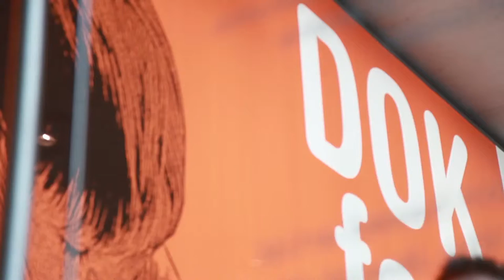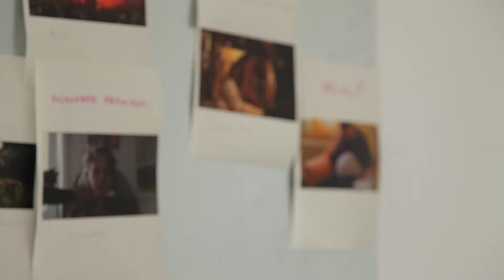DOK.blog – Filmtipp „DESERT HAZE“‬‬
Hier empfehlen die MitarbeiterInnen des DOK.fests ihre Lieblings-Filme.

Maren Willkomm empfiehlt den Film “Desert Haze” von Sofie Benoot.

Screening-Daten 2015

Samstag
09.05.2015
16:00
Rio 2
englOF

Mittwoch
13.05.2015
21:30
City 3
englOF

Donnerstag
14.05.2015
18:00
Gasteig Vortragssaal

Ein DOK.blog - Filmtipp von Adrian Bajazitov, Andre Diwisch und Bader Khlifi